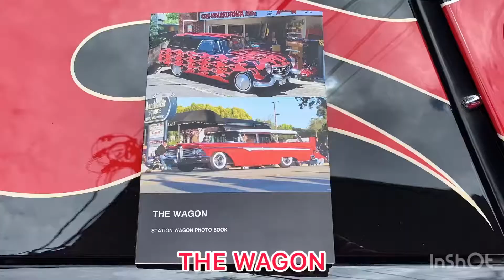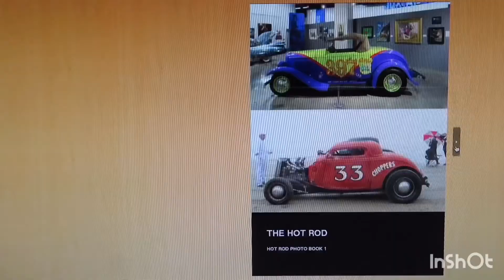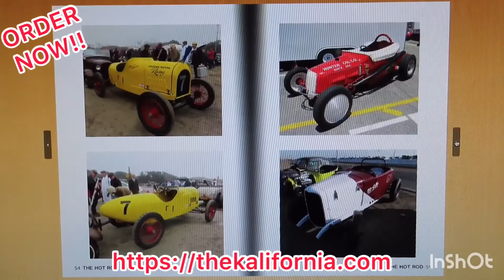【アメ車】2020年8月8日 65年前のアメ車に毎日乗る企画 オリジナルフォトブックTHE HOT RODの全ページ紹介 BURNOUT MAG TV_0337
2020年8月8日（土）
毎日投稿動画。
65年前のアメ車、1955年ナッシュことT.P.W.（The Pussy Wagon）に毎日乗る？乗れる？企画。
この動画は、基本的に私たちが27年間(1993年8月から)乗り続けている愛車に、毎日、毎日乗った時には必ず投稿をするといった動画です。
内容としては、愛車のメンテナンスから、カーショーなどに出かけた時はそのカーショーのリポート、また私たちの横浜のお店THE KALIFORNIAでの出来事、プライベートで出かけた時の模様など、様々な出来事を日々毎日つづっています。

THE NASH.オリジナルフォトブック「THE HOT ROD=ザ・ホットロッド」の、全ページのご紹介。

We driving our 65 years old 1955 Nash Rambler station wagon everyday.
This is daily vlog for our car life.
We should show you our car’s maintenance report,car show report,our shop THE KALIFORNIA report,
private and public info…etc everyday!!

Introduce about our original photo book THE HOT ROD all pages.